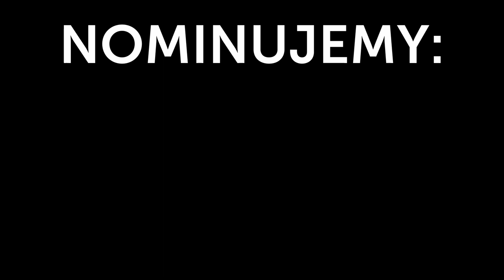Orkiestra Dęta SCK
hot16challenge2 to wyzwanie polegające na nagraniu 16 wersów i nominowaniu kolejnych osób do akcji, które mają stworzyć swój kawałek w 72 godziny. Druga edycja legendarnej rapowanej akcji to nie tylko nagrywanie muzyki, ale również pomoc w walce z koronawirusem. Wraz z hot16challenge2 ruszyła zbiórka - “Beef z koronawirusem hot16challenge” dla siepomaga.pl. Zarówno nominowani jak i fani mogą wpłacać pieniądze na pomoc pracownikom służby zdrowia w walce z koronawirusem.

Orkiestra Dęta Starogardzkiego Centrum Kultury
Dyrygent : Kacper Roszkowski
Skład Orkiestry : Klaudia Domkowska, Zofia Kuraszewicz, Julia Doring, Barbara Hossa, Waldemar Sikora, Zuzanna Słupek, Oliwia Szulc, Kacper Roszkowski, Jakub Gulgowski, Jacek Piechowski, Robert Stemplewski, Radosław Domkowski, Maksym Domkowski, Błażej Piepiórka, Andżelika Piepiórka, Mateusz Borszewski, Marcin Baska, Tomasz Felski, Mariusz Rogaczewski, Adam Doring, Mateusz Basara, Filip Grabowski, Łukasz Kleina.

Dźwięk – Jakub Gulgowski
Wideo – Maksym Domkowski

Nominacje:
1. Pro Simfonica
2. Canto
3. LuzzBluZZ

Tekst:
Nominację przyjmujemy, pomożemy jak możemy
Nie rapowaliśmy nigdy, bo zazwyczaj gramy rytmy
Służbie zdrowia pomagamy, pieniążkami ich wspieramy
Będzie wsparcie od muzyków, rusza zbiórka dla medyków

My już znowu powracamy Covid’owi się nie damy
Czas to ciężki dla nas wszystkich choć spędzony w gronie bliskich
Siedzieliśmy godzinami nad nowymi utworami
Dosyć już zamknięcia mamy, więc na scenę powracamy

Chociaż granie zawieszono, pozostało granie solo
Wirus wspólnie pokonamy i tak łatwo się nie damy
Próby były odwołane, ale dzisiaj powracamy
Dystans będzie zachowany, my Covid’a zniechęcamy

My jesteśmy grupą dętą, pracowitą i zawziętą
Naszym gronem zapraszamy i do zbiórki zachęcamy
Ten hot16 już kończymy, mundur ubierać lecimy
Bo jesteśmy za jakością , nie jak inni za zdalnością.